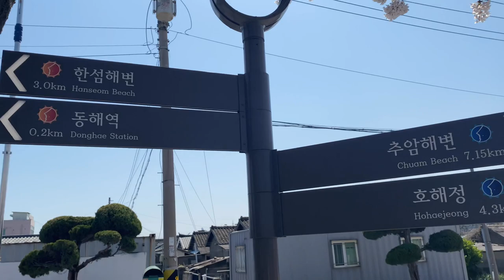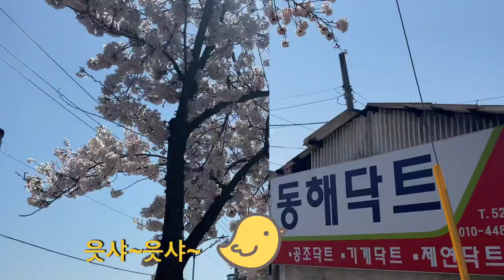동해역 벚꽃 구경했어요~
2020.4.2
아이폰11로 촬영~
VLLO편집.